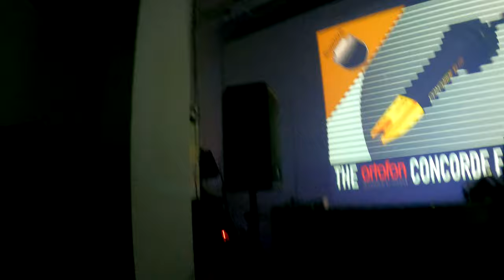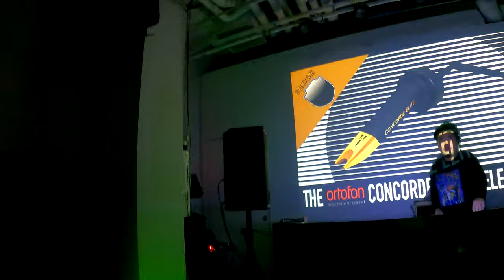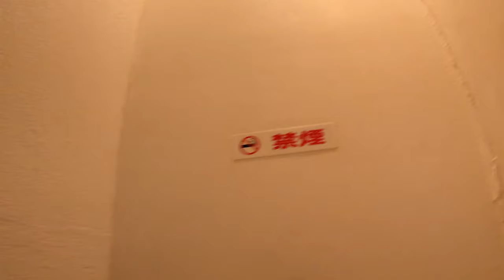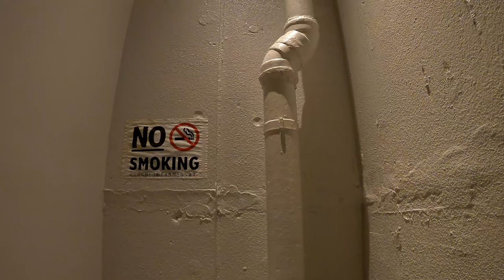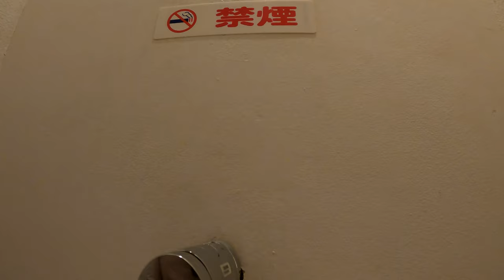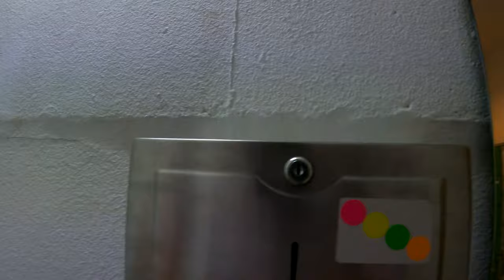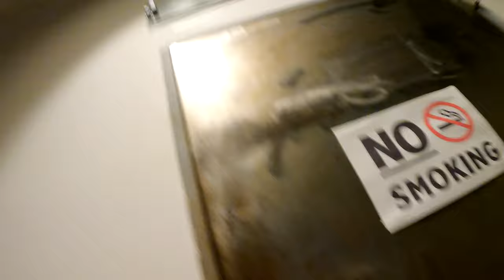ortofon × gingakei Old School Techno set [DJ TASAKA, KEN ISHII, Q’HEY] 6.5.2022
DJ：DJ TASAKA、KEN ISHII、Q’HEY